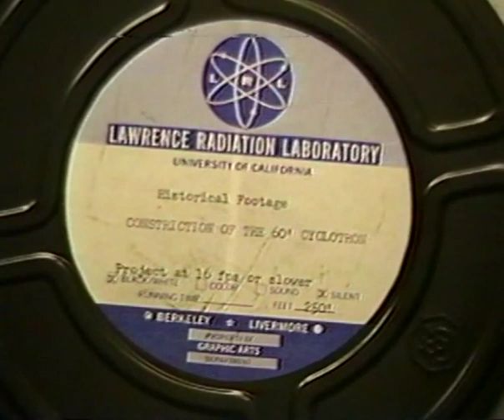Construction of Berkeley 60" Cyclotron (no sound)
Footage of the construction of the magnetic yoke and pole pieces for the Berkeley 60" cyclotron, completed in 1939.  You can see Ernest Lawrence and (I think) Edwin McMillan in some of the scenes.

The yoke and other parts were later moved to UC Davis and served as the basis for the Crocker Cyclotron, which first took beam in 1966 and is still in use today.